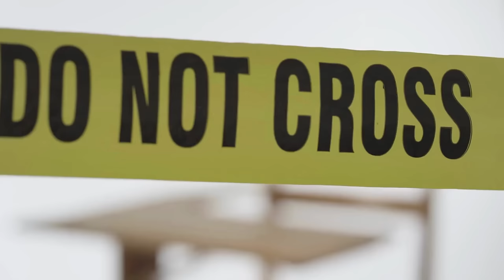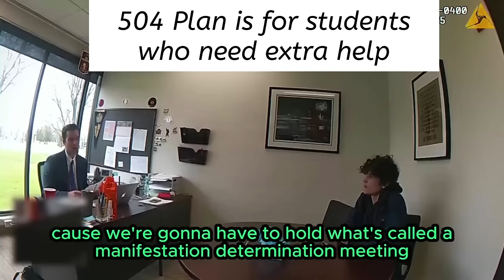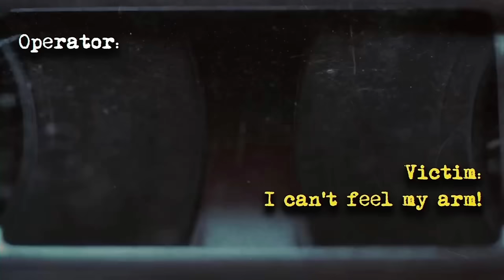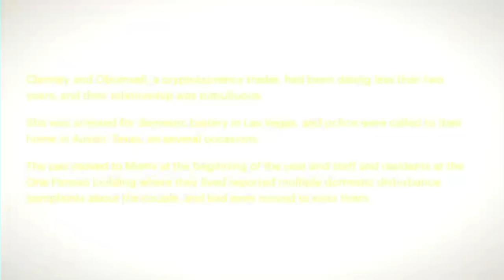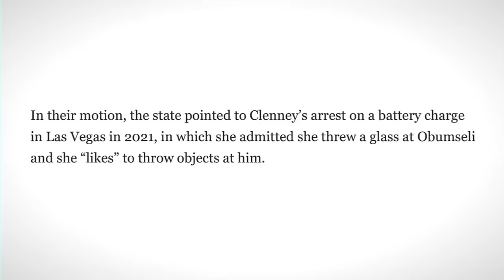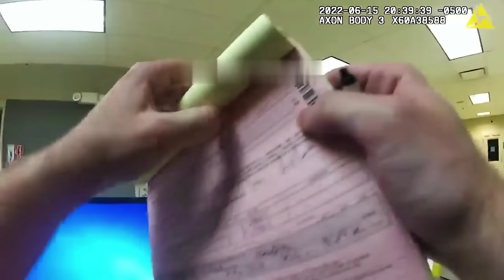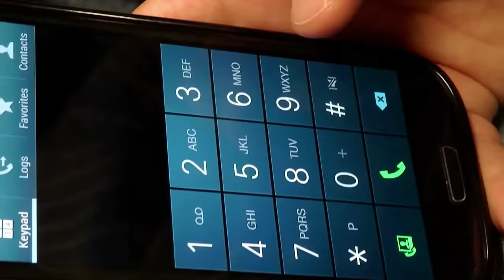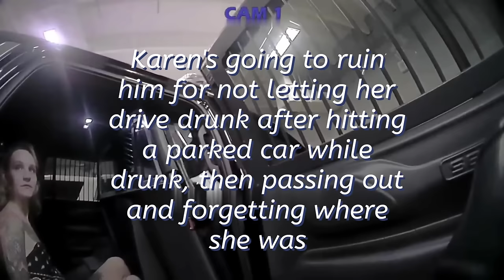Code Red KAREN Alert! 101 MINUTES of Shocking Public Chaos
Witness crazy Karens as they unwind in public, from fiery disputes to strange incidents - it is an amusing sight!

Entitlement brats are easy to spot; they typically sport short blonde locks and prefer activewear clothing. Known for demanding to speak to management directly and acting like petty tyrants, they should be treated accordingly.

These videos will have viewers laughing in delight as they watch people go off the rails in public, from heated disputes to bizarre incidents. From rich Karens complaining about poor service in first class or entitled ones causing an uproar at Walgreens over pen prices to Karens running amok and embarrassing themselves instantly thanks to cellphone cameras, these spoiled brats never fail to humiliate themselves in front of everyone around them. From complaining about lines at pharmacies to yelling at fast food employees and refusing clerk orders here are some amazing examples of crazy Karens acting crazy while getting owned!

Haughty Karens can easily be identified by their short blonde locks and incessant demand to speak to the manager. While venting their grievances in public may lead to them yelling at fast food employees fighting with other customers or threatening police intervention, these rude Karens usually get what's coming to them - Karma will pay back!

Karens have an uncanny ability to put customer service reps and restaurant workers on edge, acting like self-centered brats who seem to think everything revolves around them. These wild Karens can cause havoc at grocery stores, pharmacies, malls, etc. when taking out their frustration on employees for even a seemingly minor issue or honest mistake - often leading to some of the funniest public meltdown videos available online. Watch as these haughty Karens get put down a peg with hilarious public meltdown videos!

These clips from r/PublicFreakout highlight captivating, startling events in public settings where people demonstrate uncontrolled reactions to situations they cannot control, from fiery disputes to bizarre happenings - leaving audiences breathless! No matter if you identify as an "Angry Karen," or simply curious about its origins, these Karen videos will surely entertain - featuring speaking-to-the-manager hair, supermarket, BBQ, and soccer mom Karens and many other memorable encounters that will leave audiences speechless! These Karen public freakouts will leave audiences laughing out loud!

It’s no secret that Karens can be a little annoying. They often show up with short blonde haircuts, and sunglasses, and demand to speak to a manager. They also tend to resort to inappropriate/embarrassing actions that get caught on camera most of the time.

Fortunately, this channel specializes in documenting the worst and most outrageous Karens.

Anger Karens aren't only annoying; they can also be downright dangerous, which makes it essential to remain vigilant when in public spaces. TikTok user scottyhubs shows his daughter's first encounter with an Angry Karen in this video; it perfectly captures their sweet innocence against the anger so many grownups carry around all day long! Watch it above!

Top Ten Karens Being Acquired!

Karens Who Got What They Deserve

Karens can make themselves known, with their arrogant behavior having lasting repercussions for all who encounter them. From complaining about first-class service to shouting insults at fast food workers, these entitled individuals make life miserable for anyone they come in contact with - thankfully there are mobile cameras everywhere to capture these incidents of extreme anger and disagreements.

Watch as these ungrateful brats receive their due with public meltdowns caught on video! Angry Karens can be an immense source of grief for customer service managers and shopping experiences in general; these demanding customers demand speaking directly with management over every small matter while throwing tantrums over inconsequential matters.

Karens Who Got Owned and Humiliated

One of the worst things about a Karen is how self-important they can be. They usually have a lot of admiration for themselves and their loved ones, making them feel like they deserve to be treated with more respect than other people. This attitude is also a driving force behind their selfishness, because it leads them to expect and demand special treatment, even if they don’t actually need it.

Karens can be extremely frustrating when given too much power or being too demanding, as well as arrogant and self-seeking individuals can ruin lives with their selfish behavior. In this video, Karen is shown refusing to pay for food and beverages at a restaurant which shows off her poor manners toward staff members as she insults and calls them stupid, further showing she is not an appetizing character.